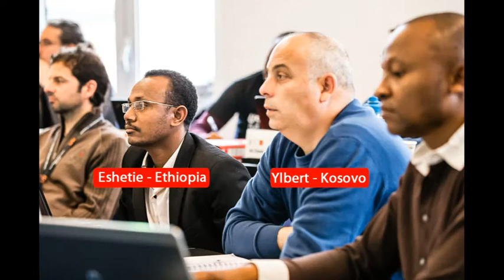MASHLM around the world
MASHLM students come from all over the world, from Afghanistan to Zimbabwe.
Learn more about the Master of Advanced Studies in Humanitarian Logistics and Management